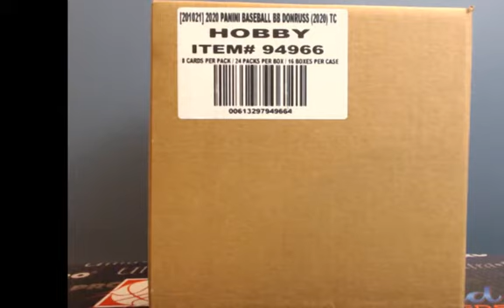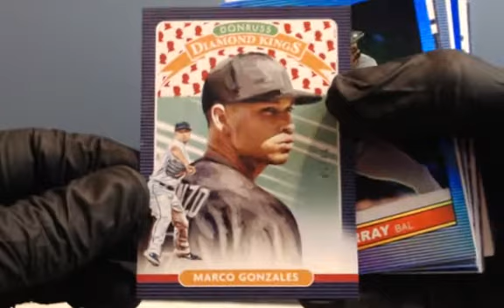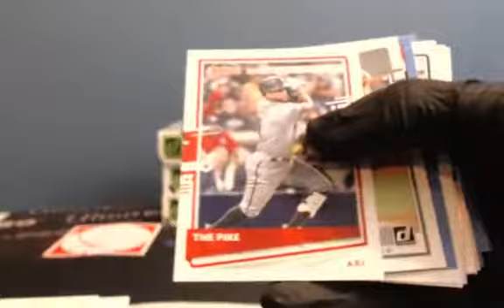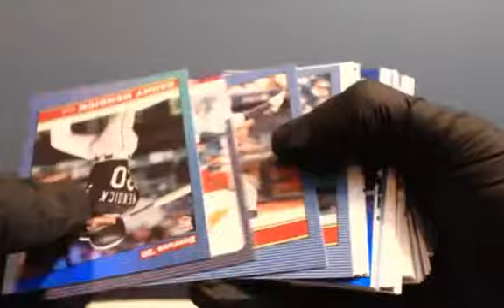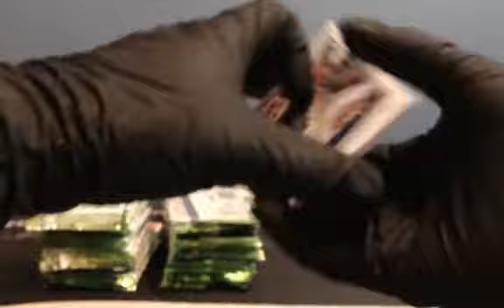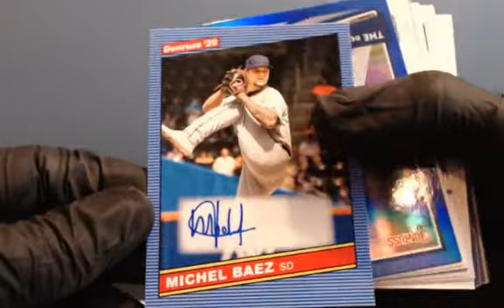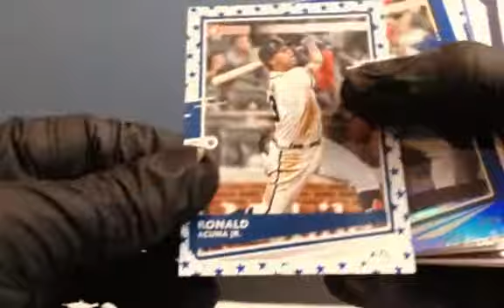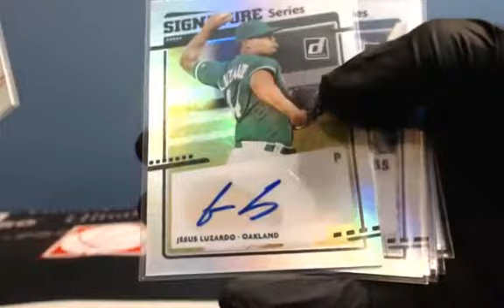2020 Donruss Baseball 4 Box Ebay Break #1 March 18. 2020